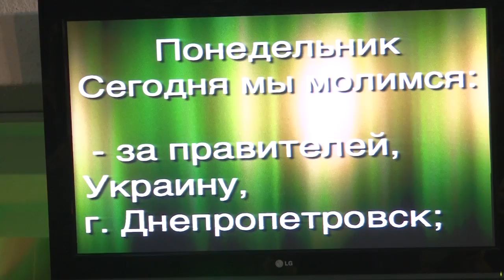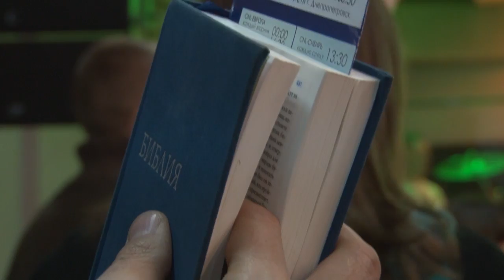Евромайдан. Христиане Днепропетровска проявляют патриотизм через пост и молитву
Ждем каждый четверг Речпорт конференц-зал в 18-30 и воскресенье 11-00 и КДЦ Днепропресс 17-00 Днепропетровск